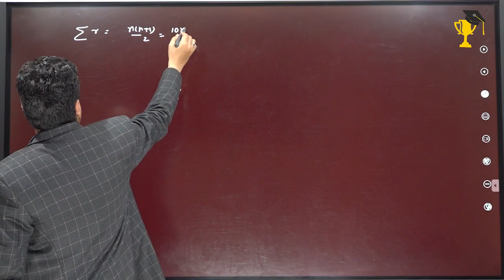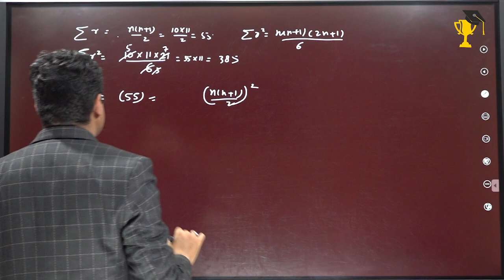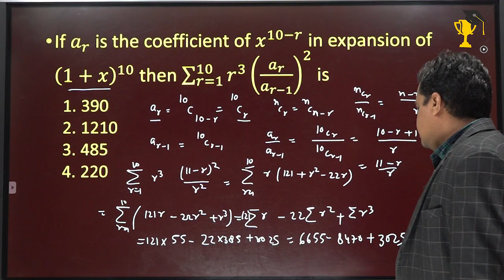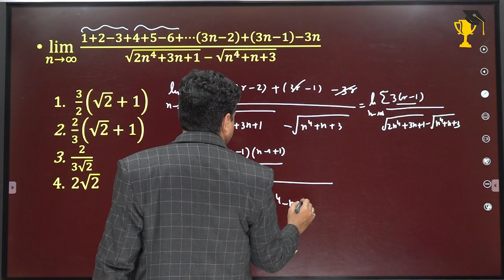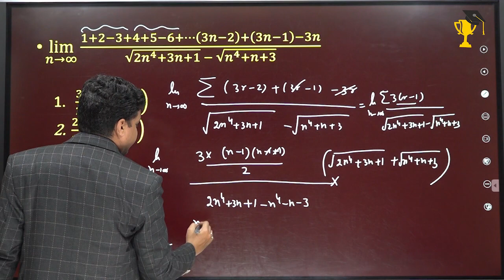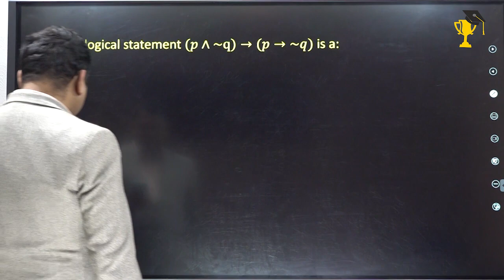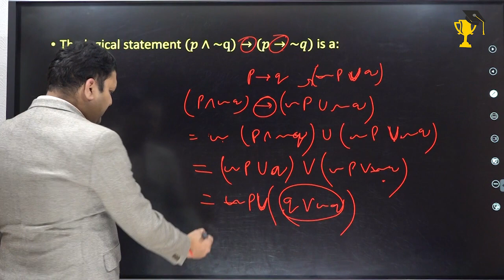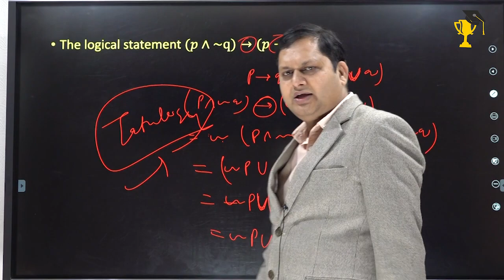JEE Main 2023 Paper Solution - 25th Jan - Shift 1 | JEE 2023 Paper Discussion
📌📌Registration for IX-XII, IIT-JEE & NEET Scholarship Test 2022-23📌📌